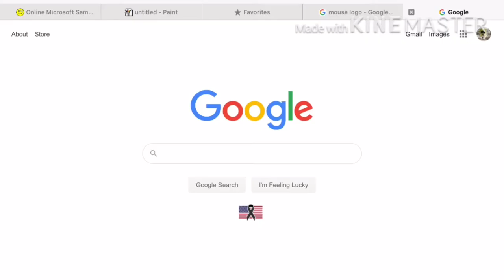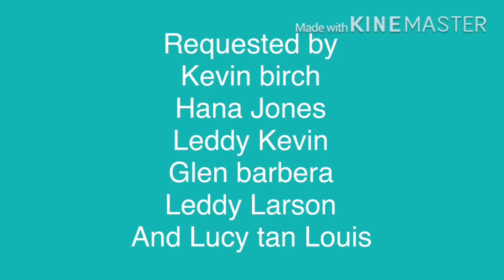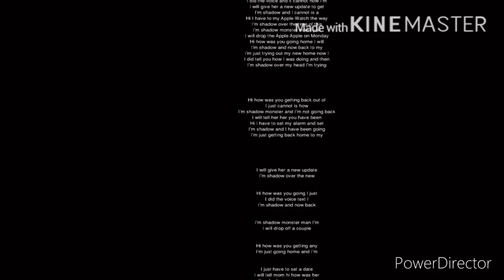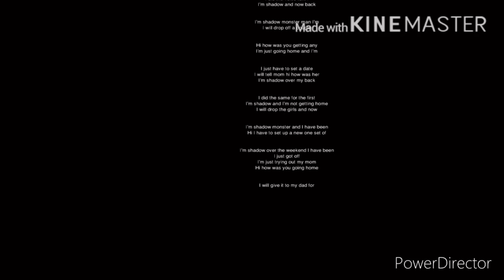Dark tommy pickles error